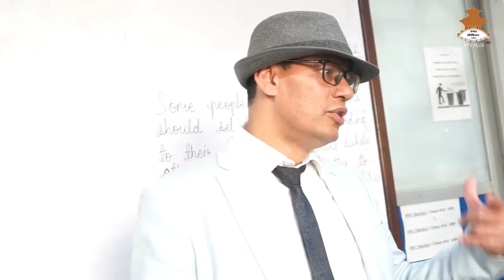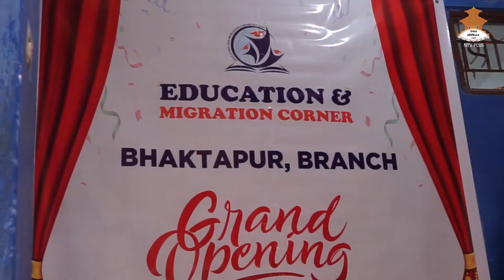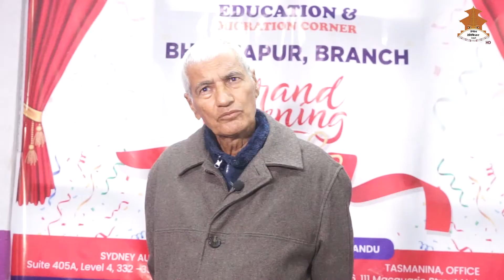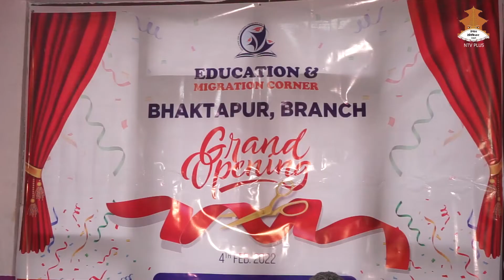Education & Migration Corner reached in 12th Branch | Education Counseling in OMC | Abroad Study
ENC
Head office in Kathmandu, Putalisadak
Australia : Sidney
                 Tasmania
Total Branches till Now 12 with Bhaktapur Branch
Best Consultancy for abroad Study
So this video is about the information of this institute.
Sunil Upreti
Kushum Mainali